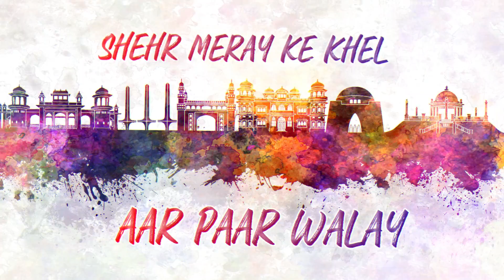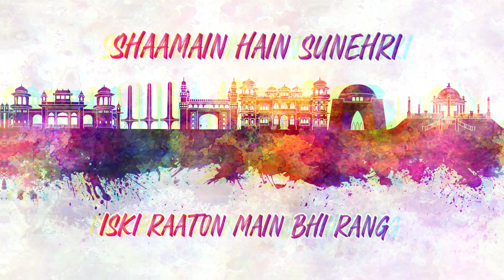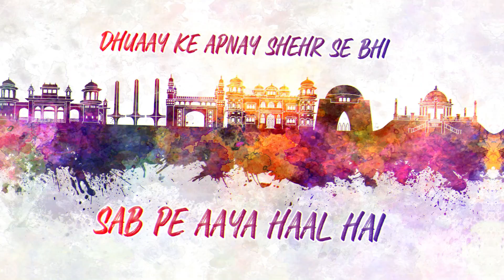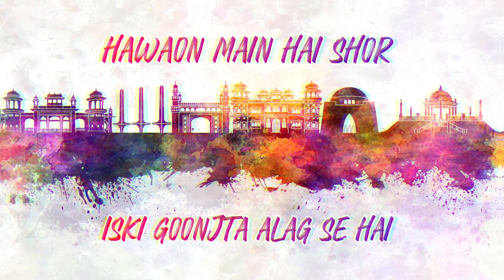KARACHI - Raad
A tribute to the City of Lights Karachiii #021

Produced @ Bonafide Studios by Mubashir Admani

Band Manager: Umar Ahmed